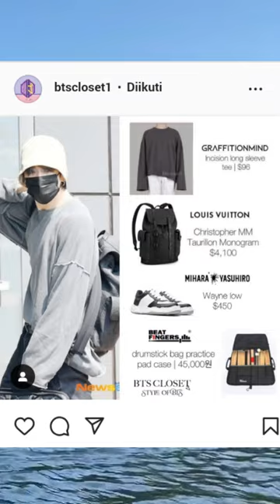this is the price of the outfit used by BTS Members